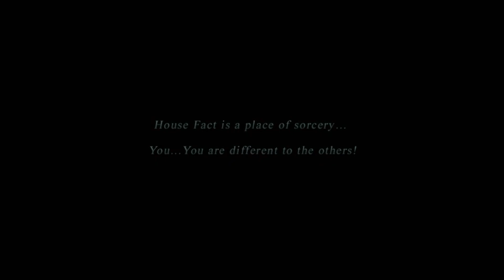Devil's Corridor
for early content and shoutout and other benifits